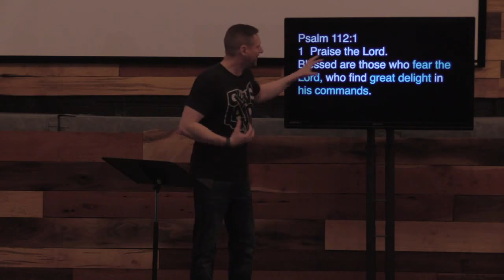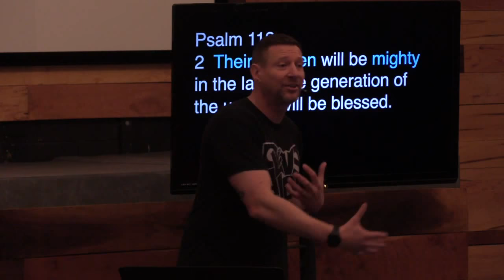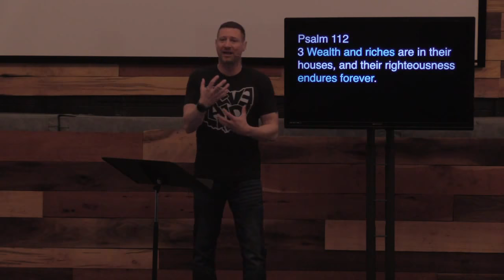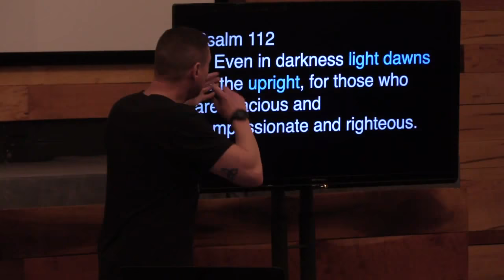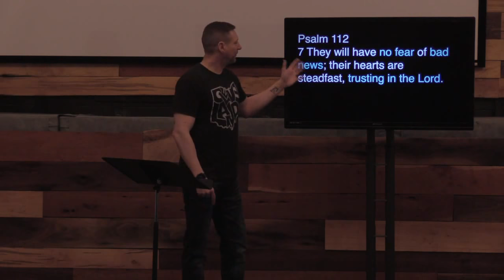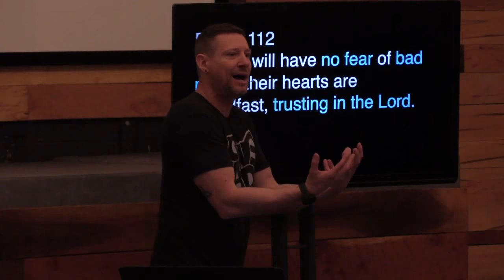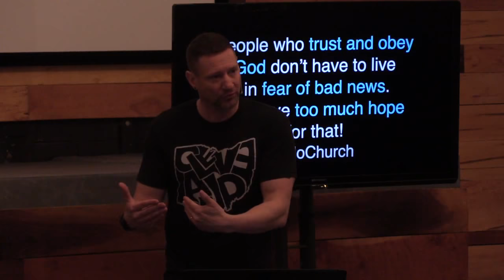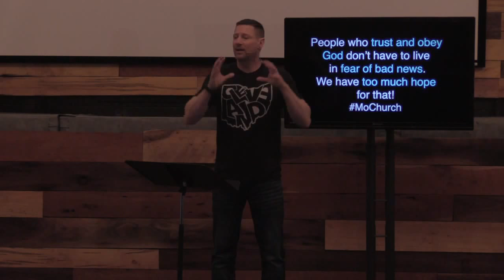(No) Fear of Bad News (Psalm 112) :: 3.15.2020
We stream live every Sunday at 10:30am.